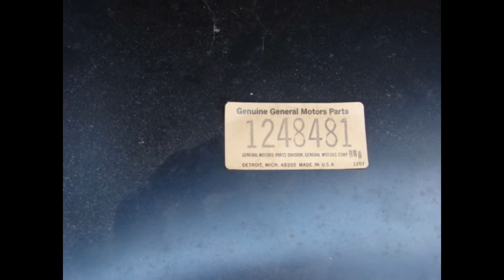1248481 NOS GM FRONT FENDER 1975 BUICK REGAL CENTURY 455 350